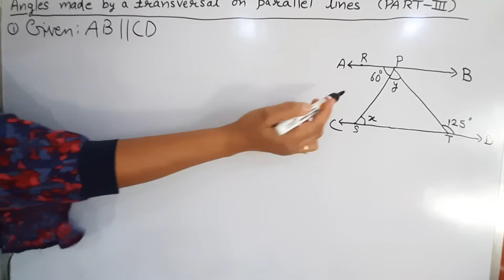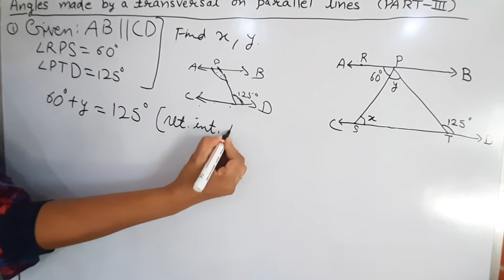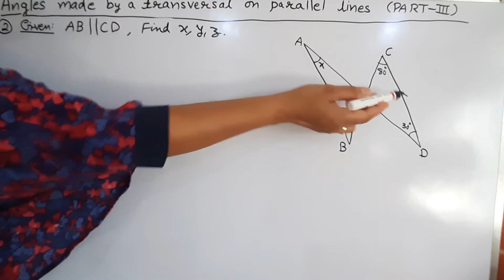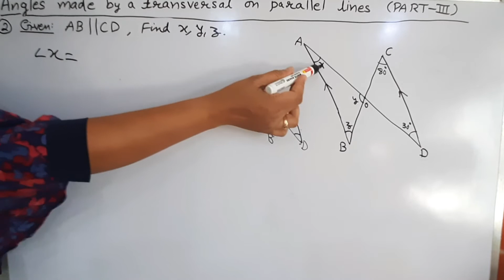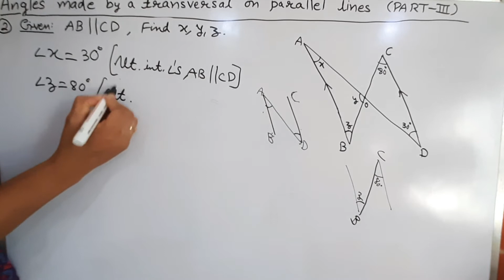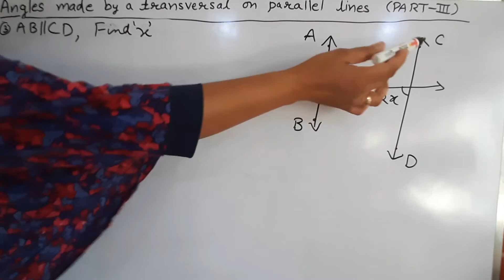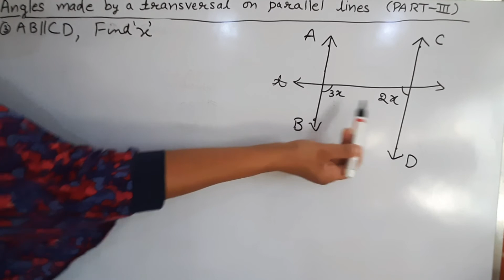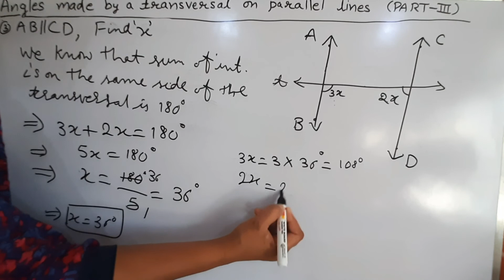Problem Sums on Parallel Lines and Transversal | Lines and Angles | class 7 | Learn with Ruchi |2020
Hello Everyone!

ABOUT THIS VIDEO: This video is on solving different types of problems involving parallel lines and transversal.

CONTENT COVERED:
1. How to find value of x in parallel lines cut by a Transversal ?
2. How to find value of x in a Transversal ?
3. How to find value of x in parallel lines ?